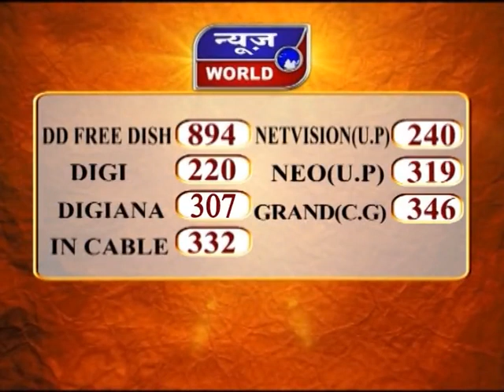News World - मप्र - जबलपुर - मनचले को छेड़छाड़ करना पड़ा भारी !